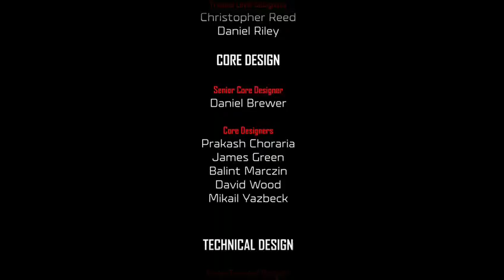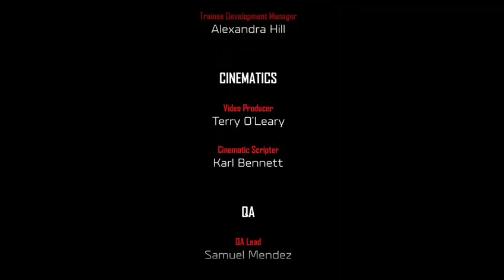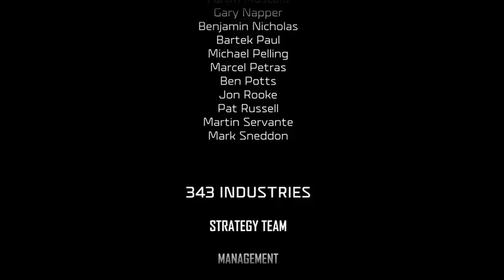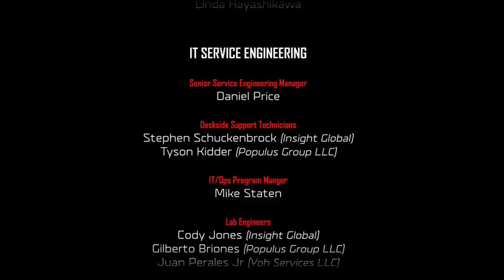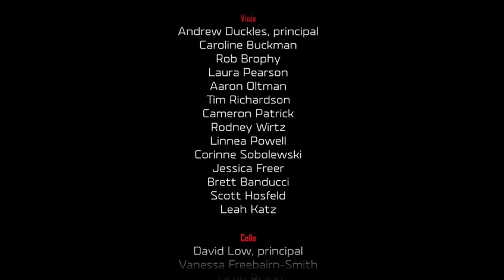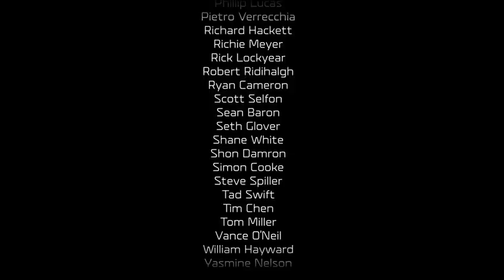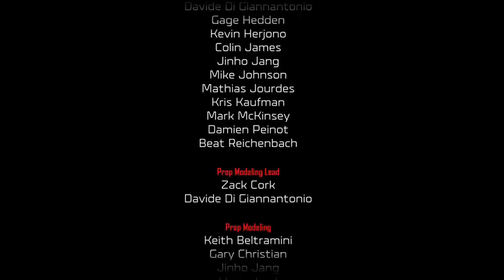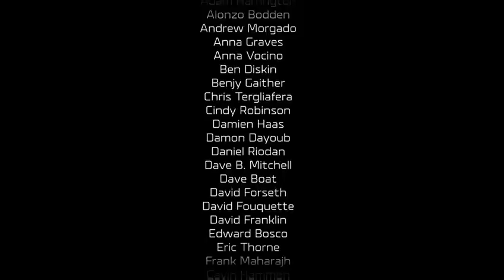Halo Wars 2 Rank 9